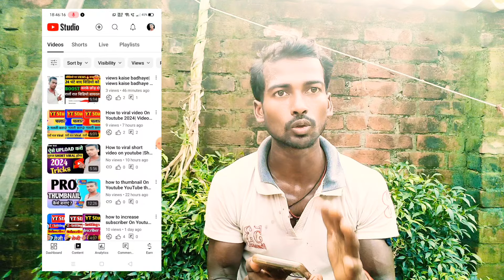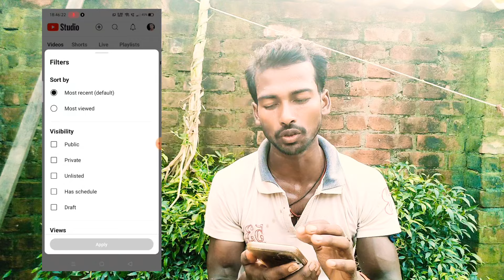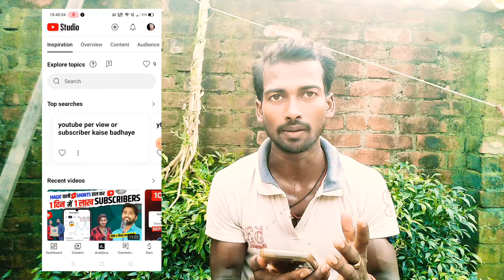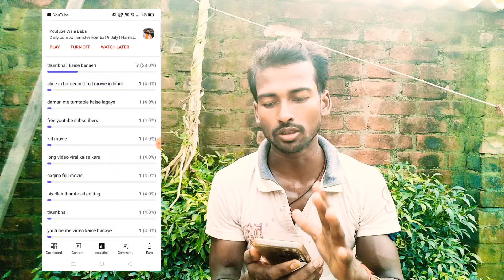YT Studio में Viral settings Ko on करे | video viral kaise kare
yt studio viral settings
youtube settings
setting of youtube studio
youtube settings page
viral settings
yt studio all settings 2024
5 most important setting of youtube studio in 2024
youtube setting
Tech Practical Support
Angadverma

Angadverma Bahraich Uttar Pradesh India